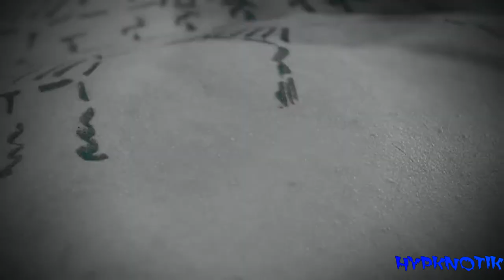My Interview w/ Caelestis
Italian Artist's:  Cataldo and Vera Join me to talk about their Spiritual Awakening Musical Project "Caelestis".